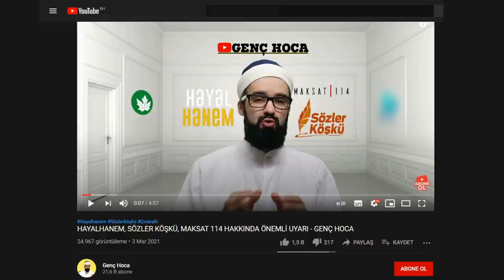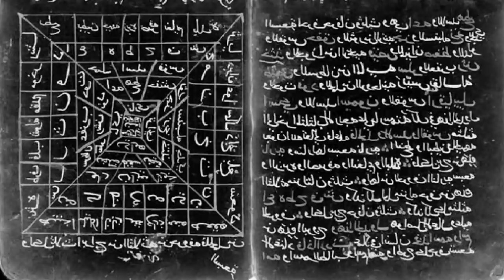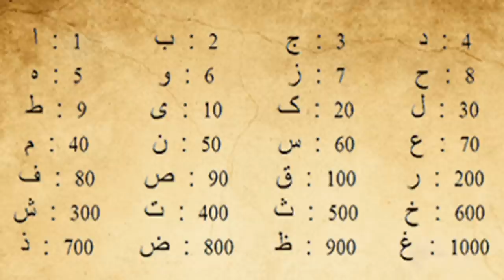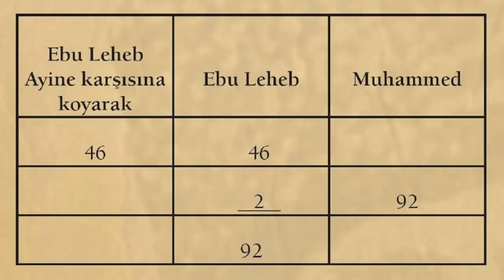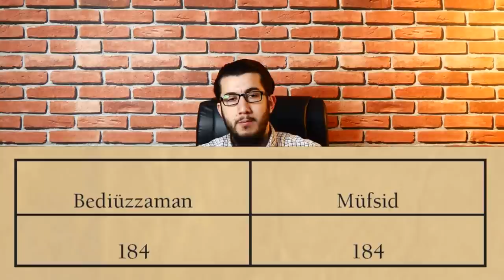Risale-i Nur'daki Şirkler Nelerdir? (3/4.Bölüm)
Ayrıca videoya beğeni ve "büyük harfle" yorum yaparak da bize destek olabilirsiniz.

Videonun zaman tüneli
0:05 Giriş
3:05 Said Nursi'nin yanlış akidesi
5:24 Kur'an tefsiri olan kitapta şirk olmaz
9:20 Said Nursi'nin kitaplarındaki şirkler
15:23 Risale-i Nur'daki batıl düşünceler
20:51 Said Nursi'nin Risale şirkleri
27:10 Said Nursi Allah'a iftira atıyor
36:18 Peygambere açık iftira
42:39 Said Nursi'nin garip ebced hesapları
51:31  Cinler Said Nursi'yi kandırmış
55:29  Cehennemi hafife alıyor
1:00:19  Bitiş